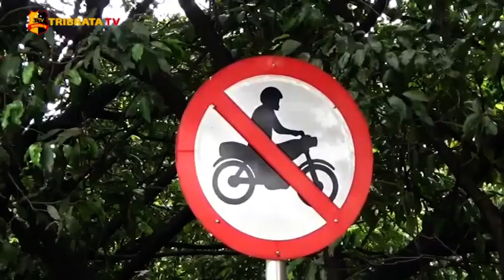PENGENDARA MOTOR LINTASI JALUR TOL JAKARTA - CIKAMPEK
Inilah video amatir yang direkam oleh warga, nampak video ini memperlihatkan pengendara sepeda motor yang berboncengan, tengah melintas di bahu jalan Tol Jakarta Cikampek, pada jalur arah Bekasi. Pengendara ini masuk tol melalui Kawasan Halim, Jakarta Timur.
Diduga pengendara motor tidak mengetahui arah jalan, dan tidak memperhatikan rambu lalu lintas maupun petunjuk arah saat hendak memasuki Tol Jakarta Cikampek.

Pengendara tersebut akhirnya diarahkan oleh petugas untuk keluar kembali melalui gerbang Tol Jatiwaringin. Oleh karena itu, petugas menghimbau kepada seluruh pengendara agar memperhatikan rambu lalu lintas dan petunjuk arah saat berkendara. Karena hal tersebut cukup membahayakan dan dapat menyebabkan kecelakaan lalu lintas.

Tim lipuan : Guntur dan Virdha
Melaporkan.